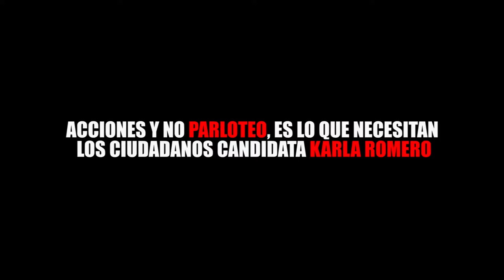ACCIONES Y NO PARLOTEO, ES LO QUE NECESITAN LOS CIUDADANOS CANDIDATA KARLA ROMERO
Entérate de las noticias “EN CORTO”…ACCIONES Y NO PARLOTEO, ES LO QUE NECESITAN LOS CIUDADANOS CANDIDATA KARLA ROMERO...